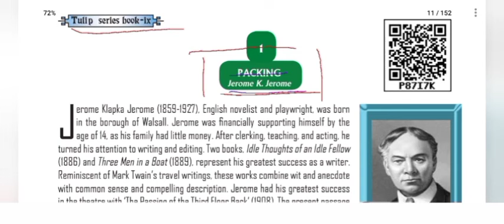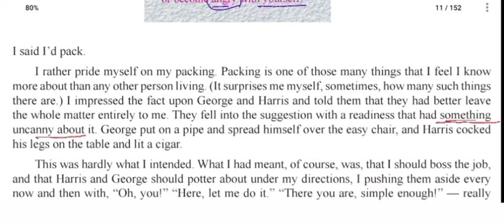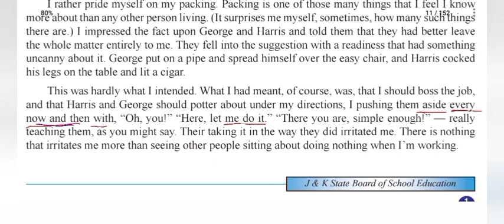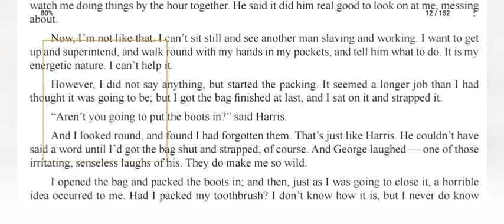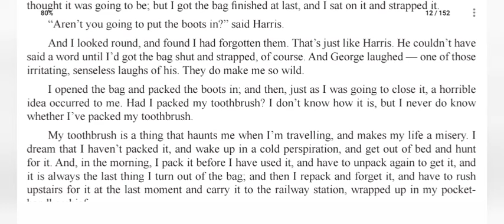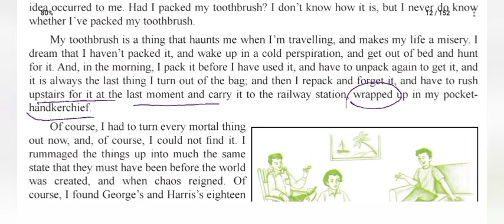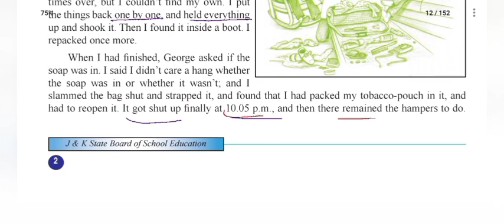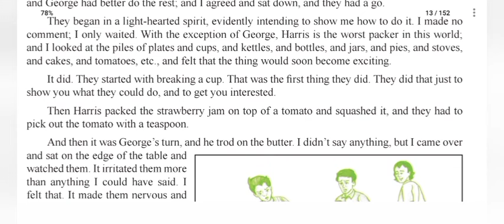Chapter 1 class 9th english || Packing chapter 1 class 9th ||part 1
This video is made for the students of class 9th subject english and the name of topic is packing .Hope you will find this video beneficial and if found beneficial then please do like subscribe and share with your friends and all needy students .